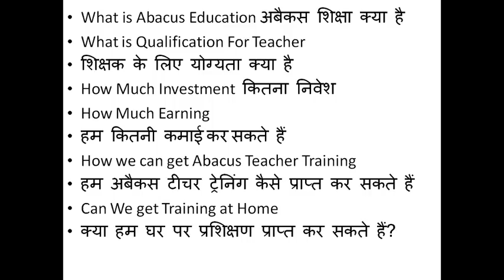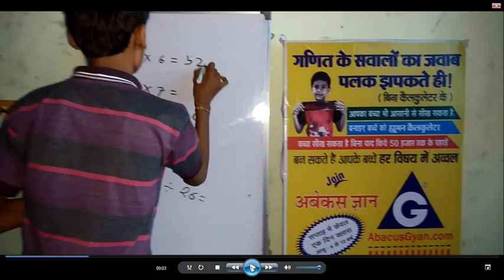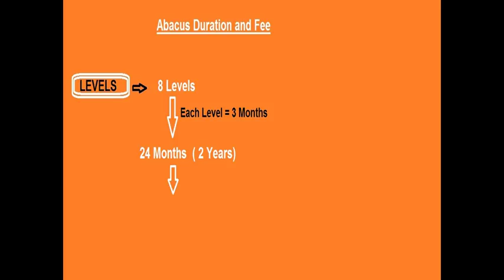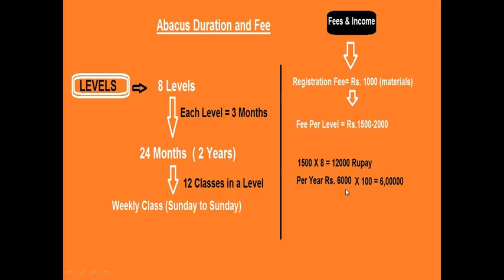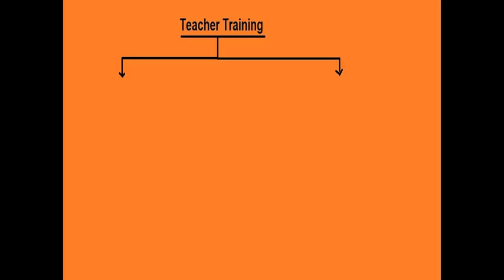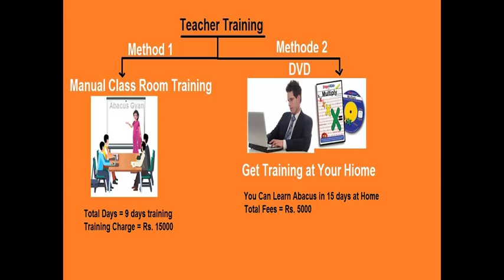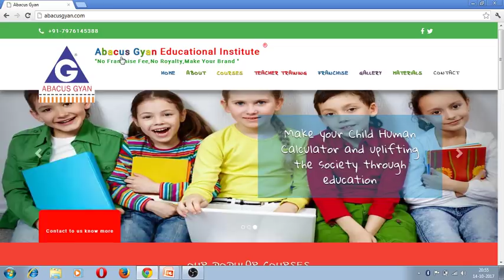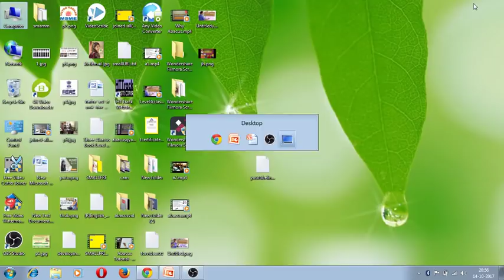अपना Abacus इंस्टीट्यूट खोलें और कमाएं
Hello Friends ,
I am providing Abacus Tutorial in hindi language So that you can earn in educational field.
This Abacus Tutorial Series Provide You Abacus Skill .
Learn Abacus and Earn by Providing Abacus Education to children Age 6 to 13 years.
we provide Complete Abacus Training Step By Step in Both Hindi And English Language free of cost. No franchise fee,no Royalty .

abacus tutorai in urdu
abacus tutorai in hindi
abacus training in hindi
how to use abacus
addition and subtraction
multiply
how to divide in abacus
multiply with abacus
how to divide number with abacus
addition and subtraction with abacus
free abacus traning in hindi
fast math trick
mental math
fast calculation
quick math
ucmass abacus
sankhya abacus
abacus center in rajasthan
abacus center in up
abacus in india

Free Abacus Teacher Training,  No Franchise Fee , No Royalty , Make Your Own Brand Name In Anacus Education Follow This Link